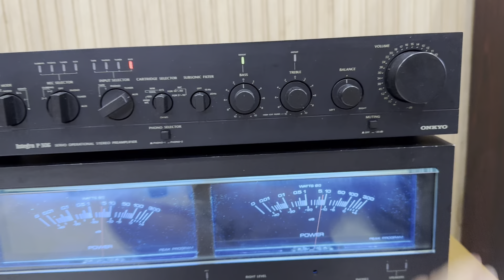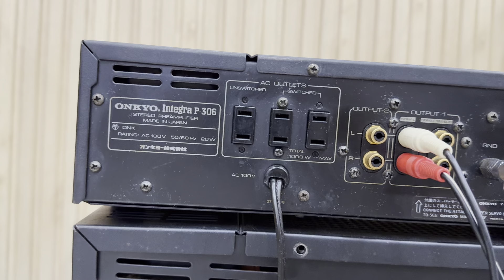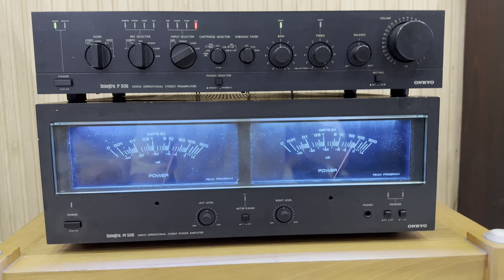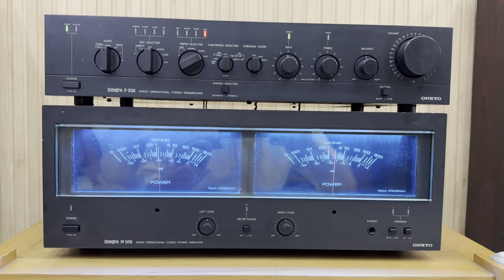Pre POW Onkyo Vu chà bá LH 0834563852